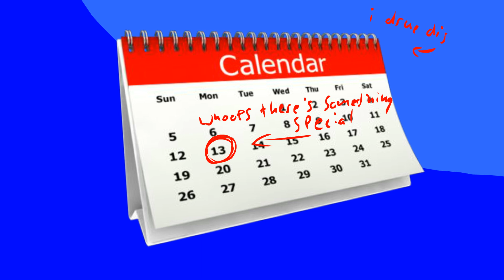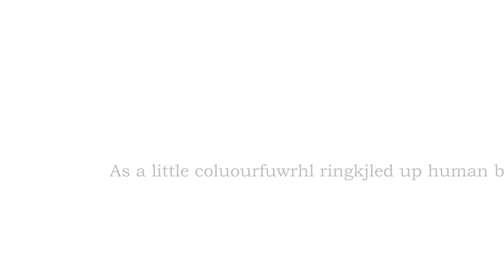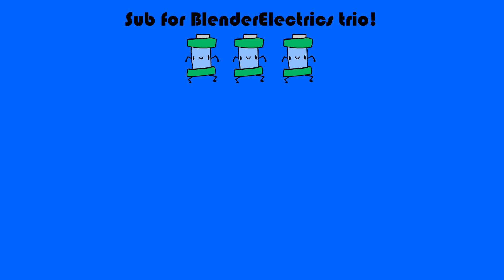Today's a very Special Day!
Happy National Lobster Newburg Day everyone! ... And also National Medal of Honor day... There are alot of these wierd days... Do you know any wierd days of the year? *T E L L   M E*
Got fan art, or do you want to collab? Sure!
I would love to see what you've made!